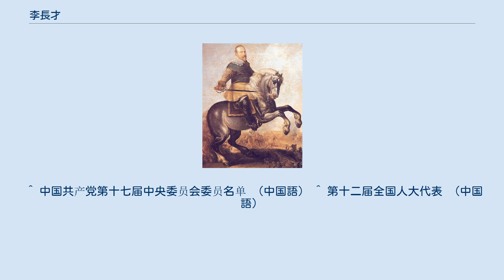李長才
李 長才（り ちょうさい、1949年1月 - ）は、中国人民解放軍の軍人。
2013年8月現在、蘭州軍区政治委員を務める。
階級は上将である。
中国共産党の党員であり、党全国大会第17期中央委員には選出されたが、現任の全国大会第18期中央委員には選出されなかった。
 1949年1月生まれ。
籍貫は安徽省合肥県である。
1969年12月人民解放軍に入隊。
南京軍区政治部幹部部幹事、同幹部部副部長、第12集団軍第34師団政治委員、同集団軍第36師団政治委員、同集団軍副政治委員を歴任する。
2000年9月、第31集団軍政治委員となる。
2005年7月南京軍区政治部主任となる。
2006年12月南京軍区副政治委員、2007年9月蘭州軍区政治委員となる。
2006年7月に中将に、2011年7月23日上将に昇格する。
2007年11月、党第17期全国代表大会中央委員会中央委員に選出されたが、次の第18期中央委員には選出されなかった。
 2013年2月、解放軍代表として第12期全国人民代表大会代表に選出された。
 ^ 中国共产党第十七届中央委员会委员名单 （中国語） ^ 第十二届全国人大代表 （中国語）